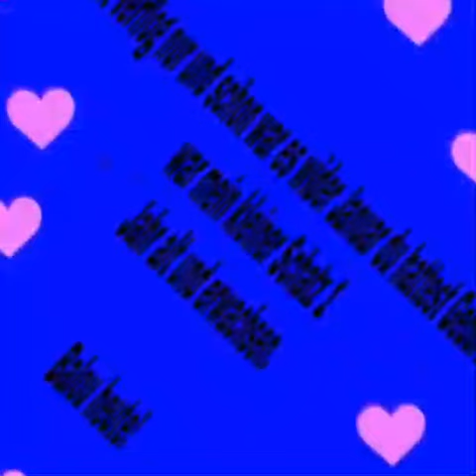Chihuahua Balous Jahres zurückblick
Ich hab meinen kleinen hund lieb und das wird immer so bleiben .

Dann schreibt es mir unten
In den Kommentaren.